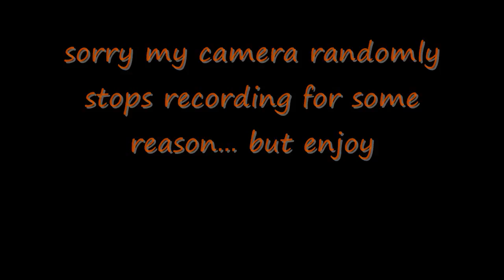Runescape Is Funny VS Racist Whores on cod mw2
Read.

These people came in with the clan tag KKK.
Watch as i take action againt these dirty whores.